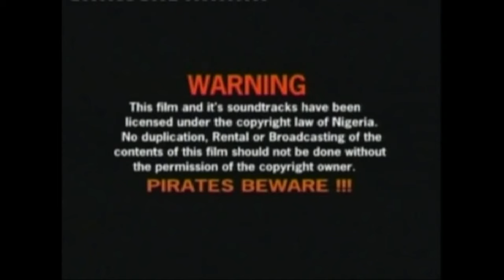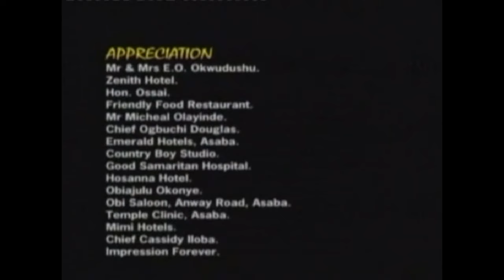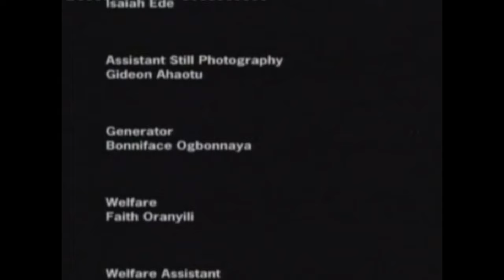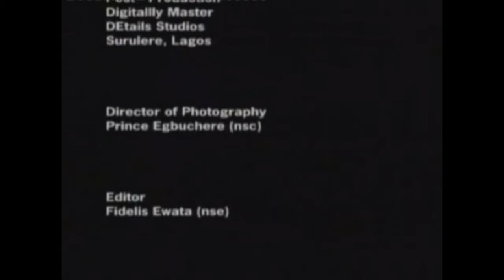In The Name Of Jesus All Powers Surrender (TRUE LIFE STORY OF OMOTOLA JALADE) - A Nigerian Movie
In this Nigerian, African movie,  Sylvia (Omotola Jalade) a rich and wicked young lady will do anything to win the heart of the man (Michael)  she loves but who doesn't love her back. Watch till the end to see the extent she will go to get him.